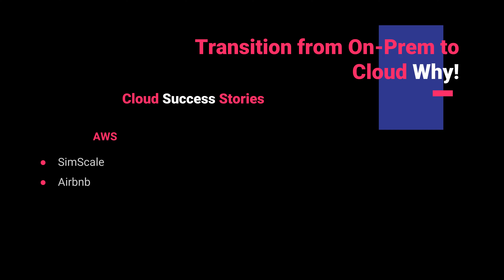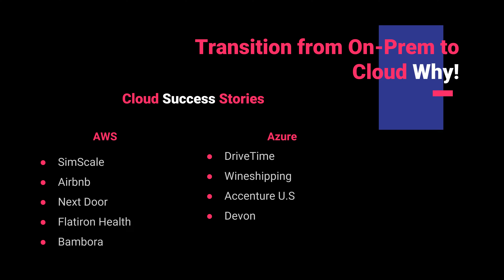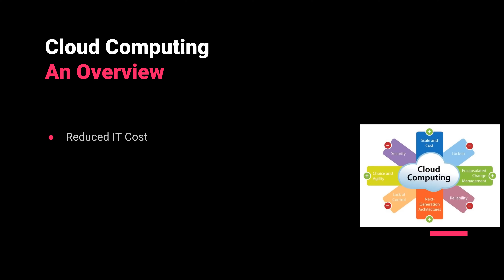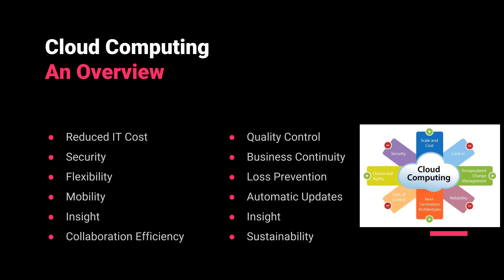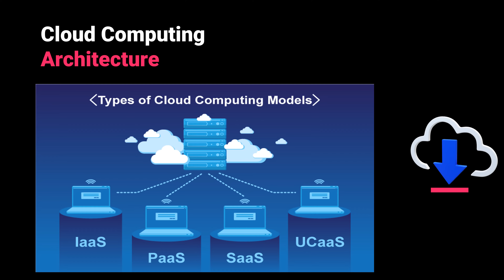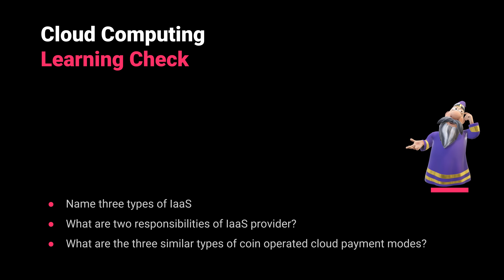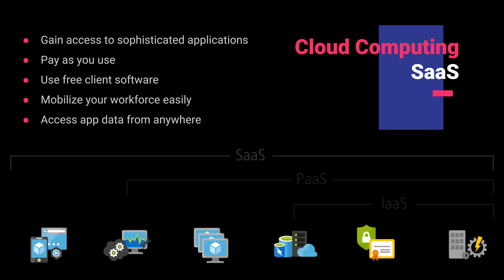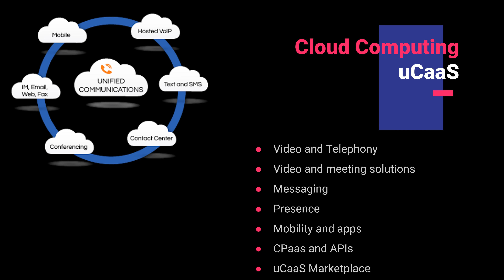cloudcomputing Tutorial for Beginners | What is cloudcomputing | cloudsecurity Explained #2022 #1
Cloud Computing Tutorial for Beginners,  What is Cloud Computing, Cloud Computing & Cloud Security explained in detail on this "Cloud Learning Series".

Learning Objective:

Cloud computing is the on-demand delivery of IT resources such as compute, databases, and storage via the Internet with pay-as-you-go pricing. Instead of buying, owning, and maintaining physical data centers and servers, you can access a wide range of technology services on an as-needed basis from a cloud provider like Amazon Web Services, Microsoft Azure, Google Cloud Platform, Oracle Cloud, or IBM Cloud. Organizations of every type, size, and industry are using the cloud for a wide variety of use cases, such as data backup, disaster recovery, email, virtual desktops, software development, and testing, big data analytics, and customer-facing web applications. In this youtube video, let’s explore how your business can use cloud computing to become more agile, reduce costs, instantly scale, and deploy globally in minutes. Also, you will learn how to secure your cloud and everything about Cloud Security.

Course Structure:

Following is the content of this Cloud Computing and Security Learning Series:
Learning Module 9: Cloud Servicing, Testing, and Change Management

Welcome to CybIT!

CybIT is where newbies can shape their Cyber Security / Ethical Hacking / Information Security / Network Security / Cyber Defense career and skilled can turn into highly skilled security professionals.

We are going to teach you all about cloud computing, cloud security, cybersecurity, it’s frameworks, the latest cybersecurity trends, tools, and technologies. We are going to create a tutorial category playlist for beginner, intermediate, and advanced level audience that can be referred to as per your current level.

Where products get naked!

Also, you can use CybIT for defining a cybersecurity career path and identify your interested areas in cybersecurity.

THERE IS SO MUCH YOU ARE GONNA LEARN HERE for FREE!

Also, to keep yourself updated with the latest Cyber Security, Ethical Hacking, Network Security, Information Security, and Cyber Defense industry trends, documents, and various article on topics.